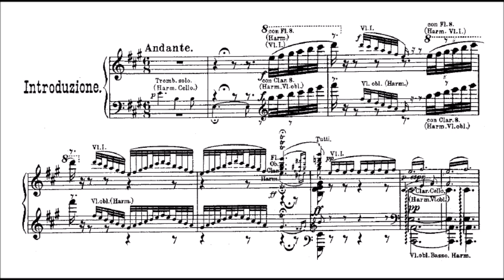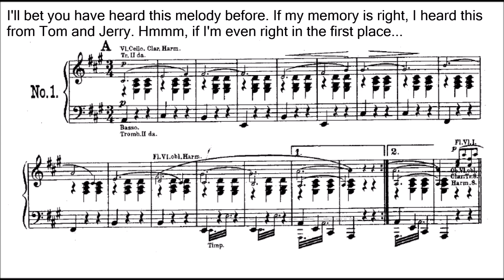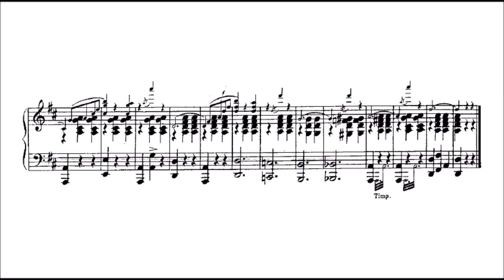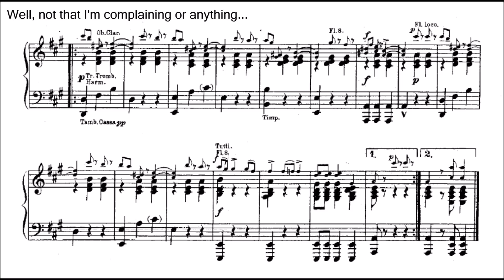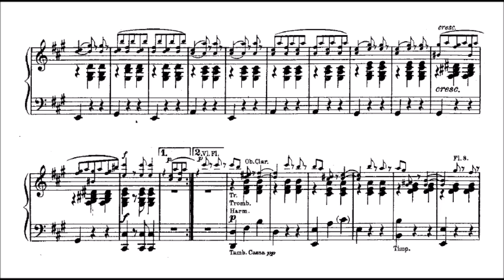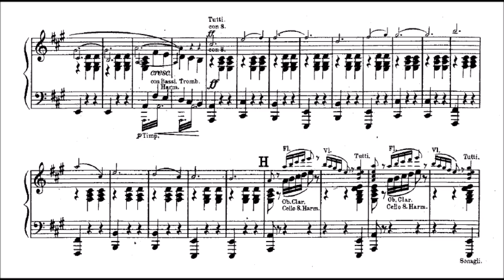Emile Waldteufel - Les Patineurs, Op. 183 (3 MILLION VIEWS TRIBUTE)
Les Patineurs Valse or The Skaters' Waltz or Der Schlittschuhläufer-Walzer (German), Op. 183, is a waltz by Émile Waldteufel.

Of Waldteufel’s many compositions—including more than 200 dance pieces — this is the best-known.

Known in English as The Skaters' Waltz, it was composed in 1882 and was inspired by the Cercle des Patineurs or 'Rink of Skaters' at the Bois de Boulogne in Paris. His introduction to the waltz can be likened to the poise of a skater and the glissando notes invoke scenes of a wintry atmosphere. The other themes that follow are graceful and swirling, as if to depict a ring of skaters in their glory. Bells were also added for good measure to complete the winter scenery. It was published by Hopwood & Crew and was dedicated to Ernest Coquelin who was the younger brother of two celebrated actor brothers of the Comédie Française.

In the manner of his older rival Johann Strauss, Waldteufel’s piece offers a sequence of contrasting serene and exuberant waltz themes, rather than just a single melody. A slow opening passage for solo horn is followed by graceful rising and falling lines in the strings and woodwinds that lead to the first waltz theme. There, again, the horn takes the central role. The wintry ambience of the piece is enhanced by the use of sleigh bells in the percussion section.

Please take note that the audio AND the sheet music ARE NOT mine. Change the video to a minimum of 480p if the video is blurry.